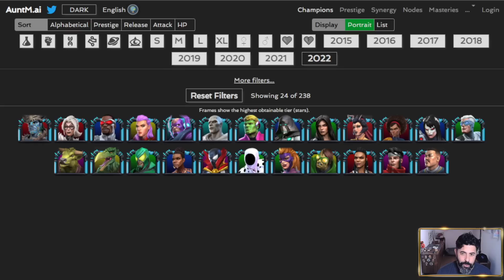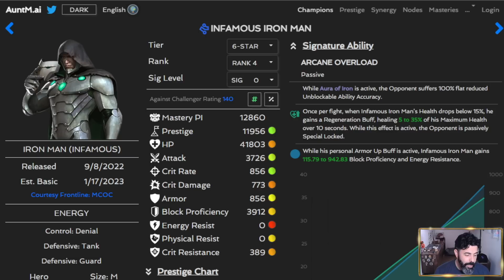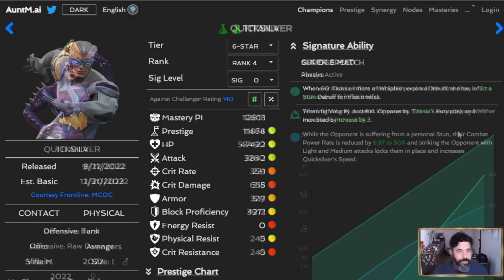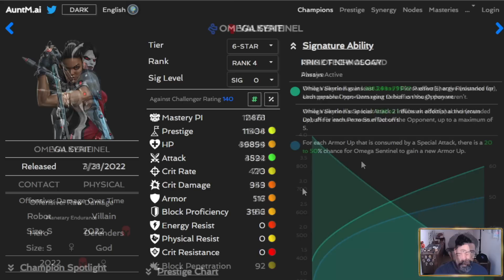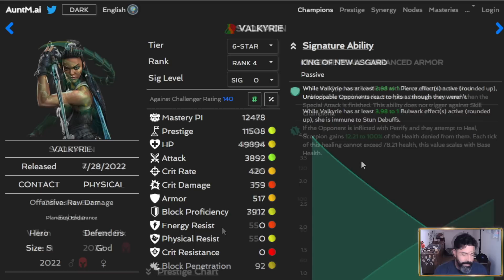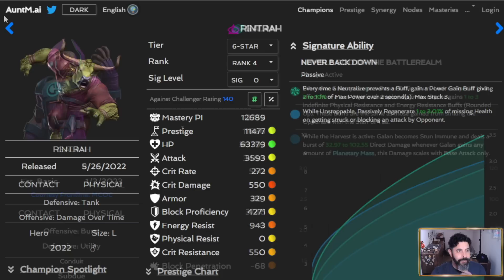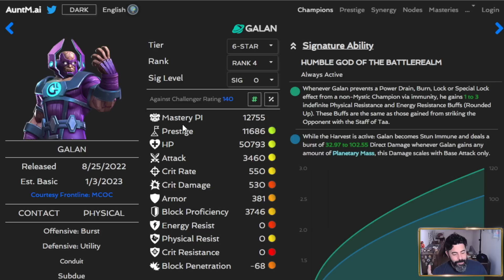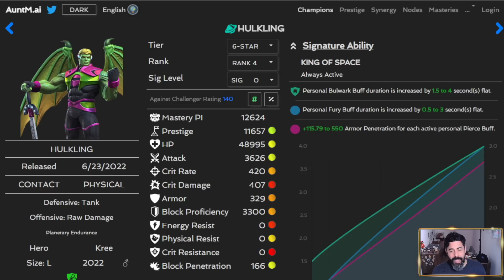Top 10 Champions released in 2022 in MCoC - Vega Champion Tier List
In This Video: My Discord Server and I rank the top 10 champions released in the year 2022

Vega Battleground Championships Trophies:  Moo00se Twitter: @moo00sedotcom